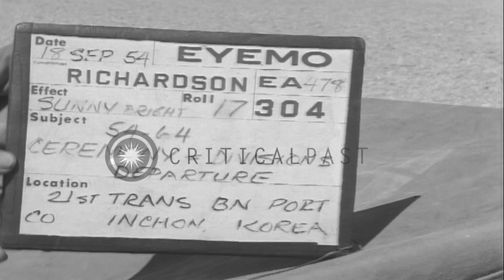Soldiers of the 25th Division gather around an American Red Cross doughnut wagon ...HD Stock Footage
Soldiers of the 25th Division gather around an American Red Cross doughnut wagon in Inchon, Korea.

A ceremony on pier C for the departure of US 25th Infantry Division from Inchon, Korea. Soldiers gather around an American Red Cross donut wagon. A banner reads: 'Welcome 25th' and 'American Red Cross service'. 25th Division band plays. Soldiers gather near a train before boarding. Location: Inchon Incheon South Korea. Date: September 18, 1954.

57,000+ broadcast-quality historic clips for immediate download.